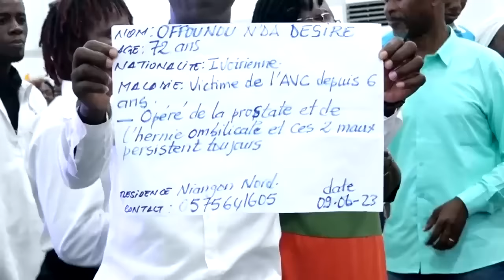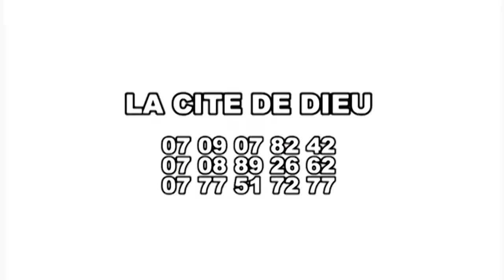INSTANT MIRACLE ​ AVEC LE PROPHÈTE ÉLIE PADAH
​ @propheteeliepadahofficiel8690    PROPHÈTE ÉLIE PADAH